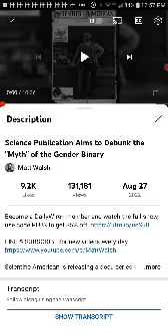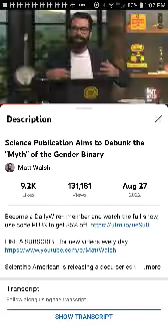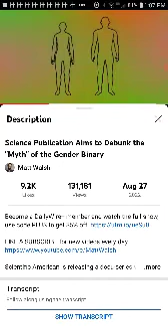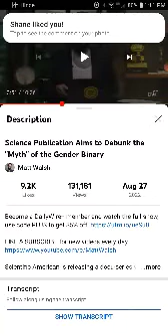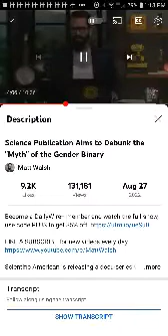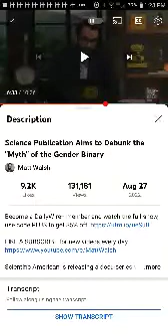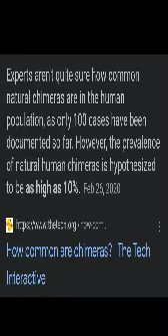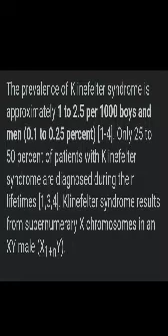this guy believes women are deformed versions of men